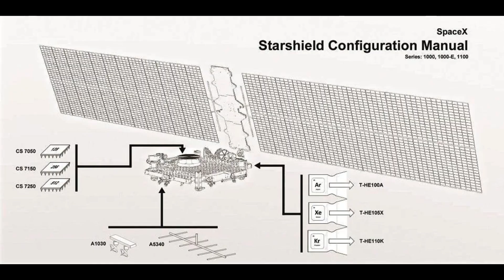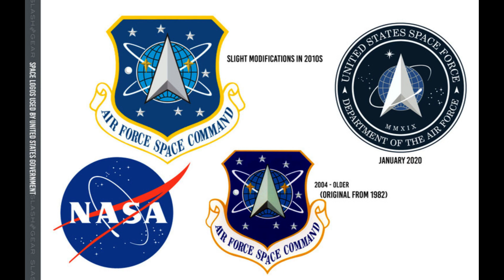SpaceX wins $70 million Space Force contract for Star shield military satellites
SpaceX
Space Force
Starlink
Military Satellites
Space Defense
Space News
National Security
Aerospace
Government Contract
Space Technology
Elon Musk
Starshield
Space Exploration
Space Industry
Satellite Communications
Defense Contracts
SpaceX Contracts
Space Force Contract
Space Security
Satellite Deployment
US Space Command
Satellite Constellation
National Defense
Space Policy
SpaceX News
Aerospace Technology
Government Space Contracts
Space Force Update
SpaceX Starshield
Defense Technology